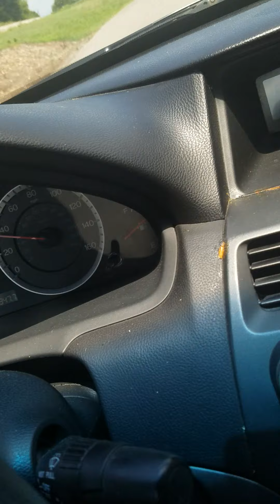Railfaning Video #11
CSX Tank Train with BNSF and Union Pacific as power caught at around 12:30 PM CT